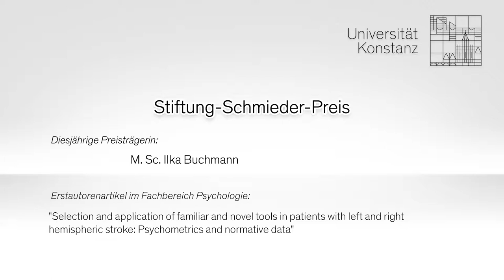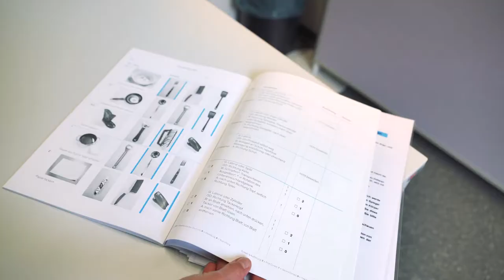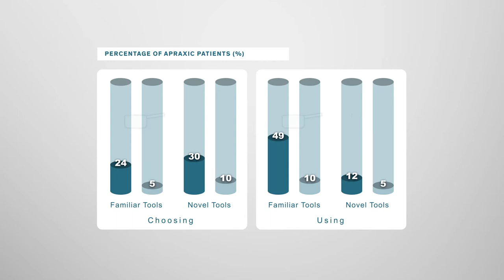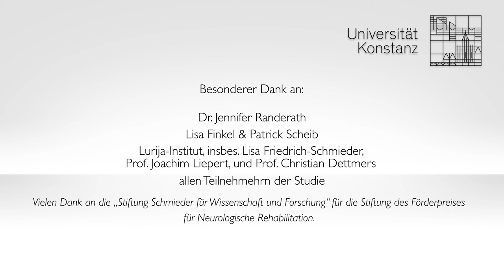Stiftung-Schmieder-Preis 2017: 2. Platz Ilka Buchmann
Ilka Buchmann stellt ihr Forschungsprojekt zur Werkzeugapraxie vor.

Die Kliniken Schmieder sind als Fachkrankenhaus mit sechs Standorten in Baden-Württemberg auf dem Gebiet der Neurologie und der Neurologischen Rehabilitation führend. Der Versorgungsauftrag umfasst die gesamte neurologische Behandlungskette, von der Akutneurologie über die Frührehabilitation (einschl. Beatmung) bis hin zur teilstationären/ambulanten Rehabilitation.